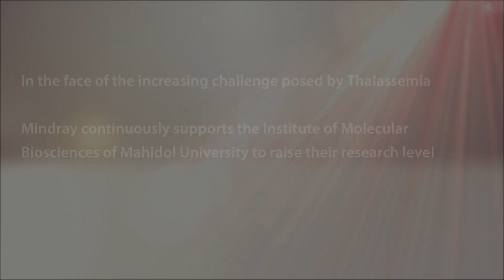Mindray IVD Solutions Help Tackle Thalassemia in Thailand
While the majority of Thai people can access basic healthcare, Thalassemia remains one of the most common hematologic disorders in Thailand and in the region. Clinicians from the Institute of Molecular Biosciences found that Mindray hematology analysers can help them effectively diagnose and tackle Thalassemia.